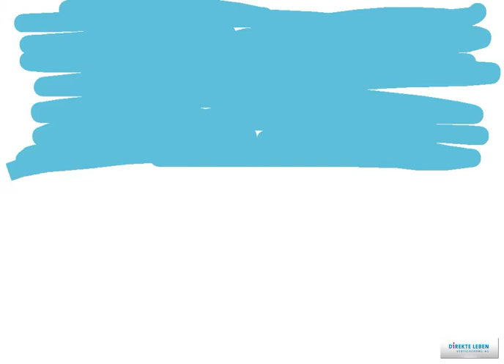Kinder kommen auf Ideen - henri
Ein haus... - Diese Zeichnung kommt aus unserem Mal-Zimmer von henri's iPad